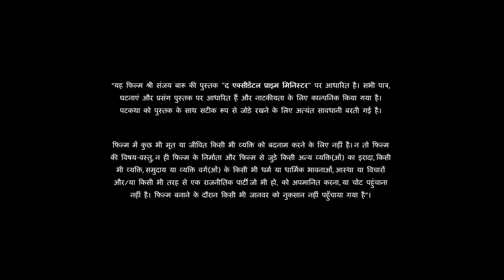The Accidental Prime Minister | Dialogue Promo | Deal Ya No Deal | Anupam Kher, Akshaye Khanna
The Accidental Prime Minister is a film based on the book "The Accidental Prime Minister" by Mr. Sanjaya Baru.

Rudra Productions (UK), Bohra Bros in association with Dr. Jayantilal Gada (pen)  present The Accidental Prime Minister. Produced by Sunil Bohra, Dhaval Jayantilal Gada & Bloom Arts Pte Ltd.

Directed by - Vijay Ratnakar Gutte
Starring - Anupam Kher, Akshaye Khanna, Suzanne Bernert, Aahana Kumra, Arjun Mathur, Vipin Sharma and Divya Sethi.

Written by - Mayank Tewari, Vijay Ratnakar Gutte, Karl Dunne (UK), Aditya Sinha
Co Producer - Jatinder Kumar Bharadwaj, Ashoke Pandit
Editor - Praveen KNL
Director Of Photography - Sachin Krishn
DI & VFX - After Studios (UK)
Music Director - Sudip Roy (UK), Sadhu S Tiwari
Sound Designer- Mandar Kulkarni
Line production- Bombay Casting Talent Management Pvt ltd.
Casting - Bombaycasting.com

Watch & Enjoy Hindi Dubbed Full Movie In HD 1080p